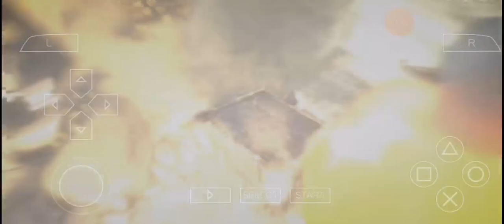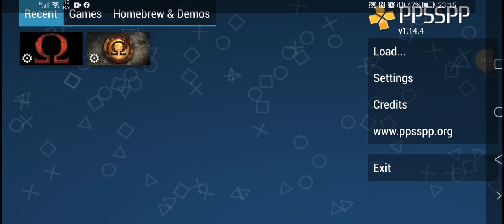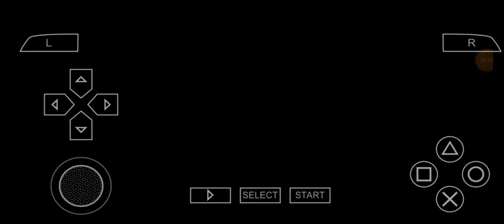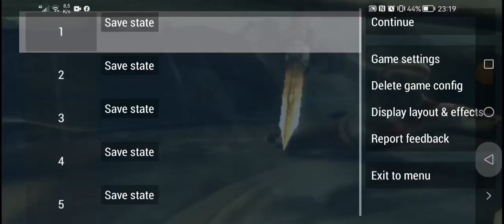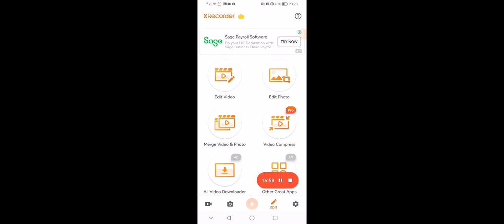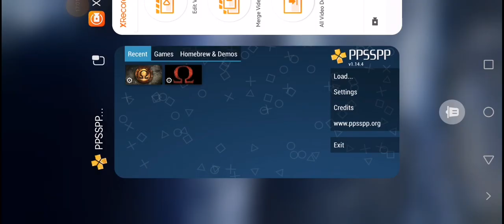Setting up PPSSPP for god of war games for best performance and visuals.